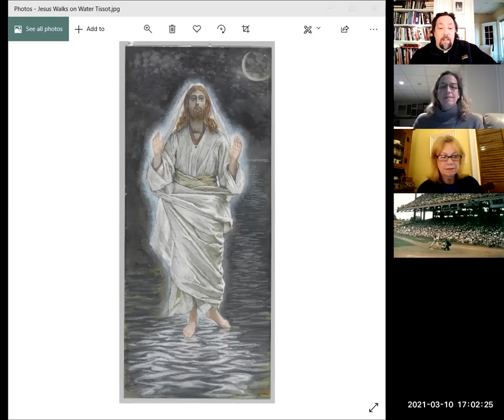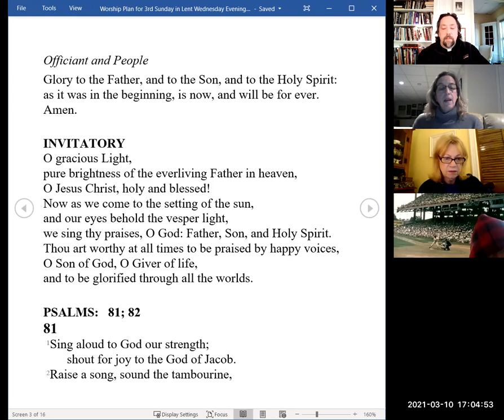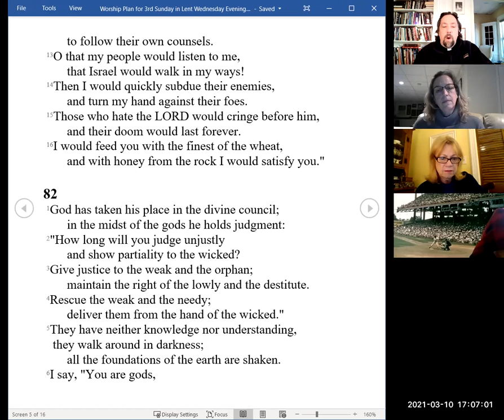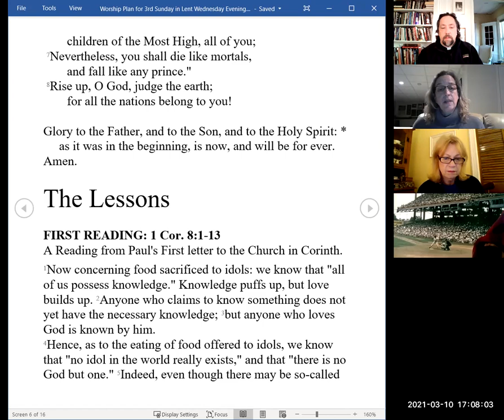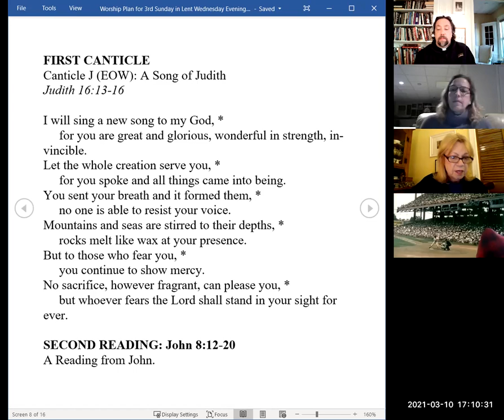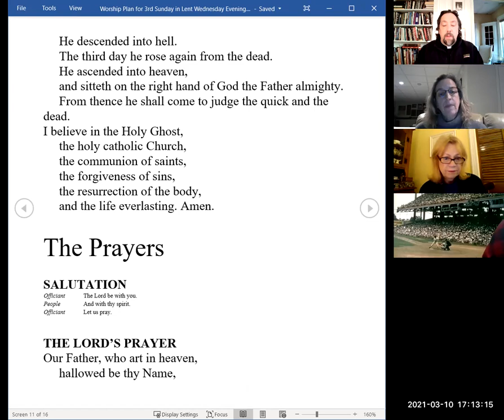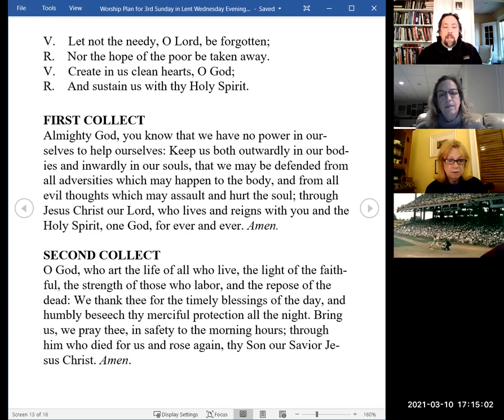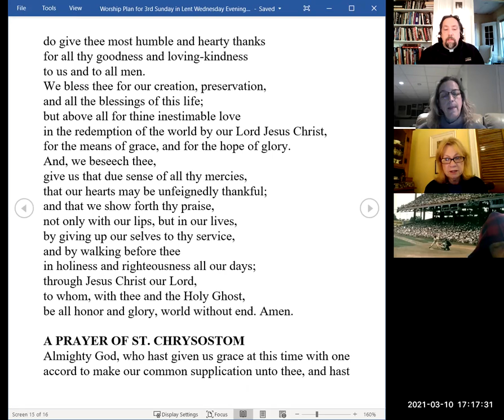Evening Prayer for 10 March 2021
To and end of a busy day...and a blessing and welcome to you all!